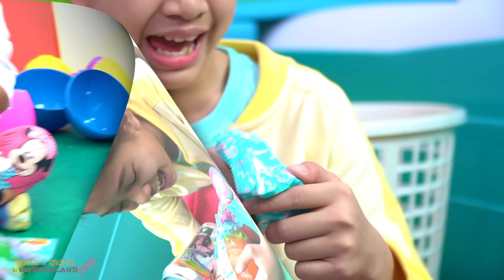GIANT EGG HUNT & BASKETBALL CHALLENGE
Time for another fun challenge in our mini indoor playground!! Kaycee and Rachel will be given 2 challenges, one is giant egg hunting in a huge ballpit and the other one is basketball!! They need to get atleast 4 giant egg in the ballpit in 1 minute to qualify for the next next round which is the basketball challenge! Who do you think will win in this challenge!! -